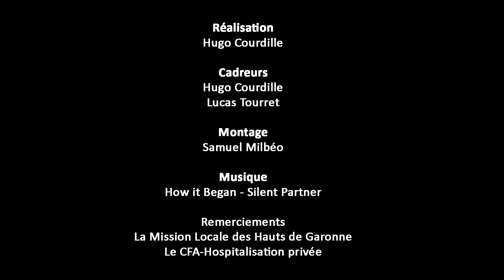Formation Assistant de Vie aux Familles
Découvrez notre formation Assistant de Vie aux Familles

Vidéo réalisée en partenariat avec 3iS